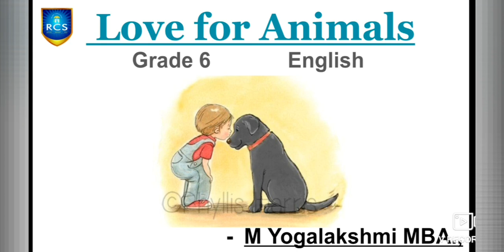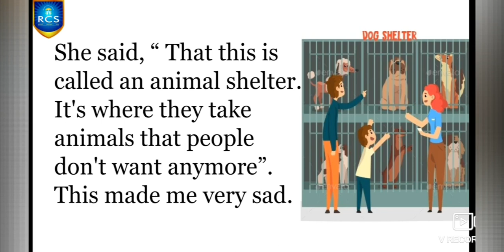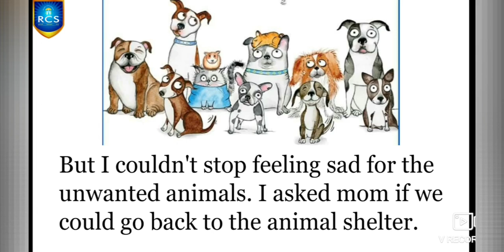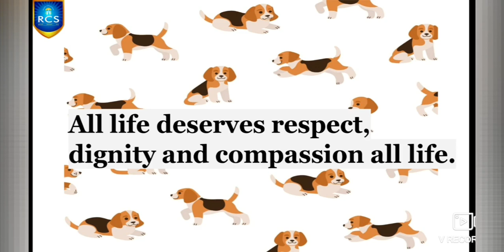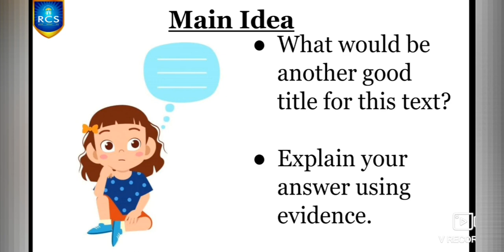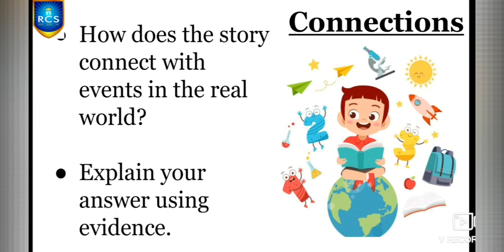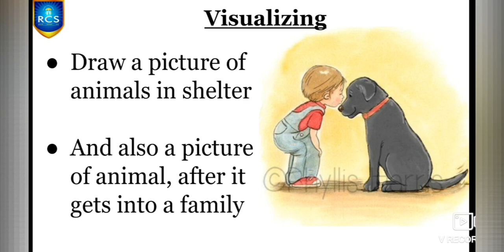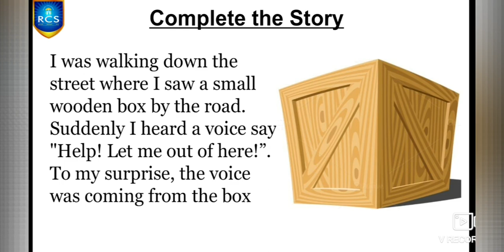G6 Eng 10 06